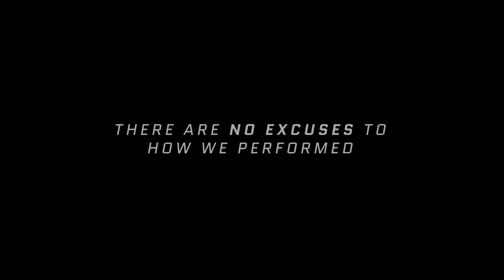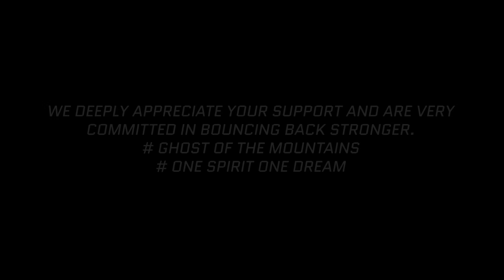Not The End | DRS Gaming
DRS Gaming Nepal Pvt Ltd